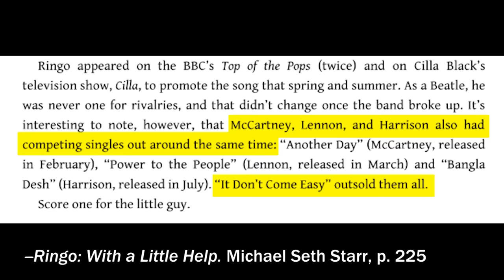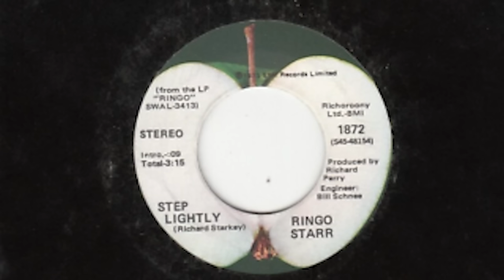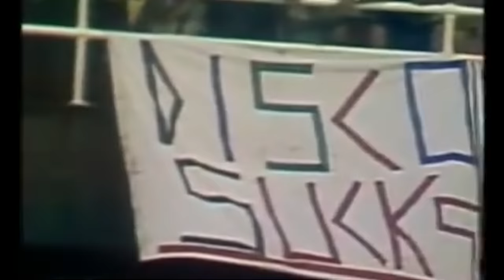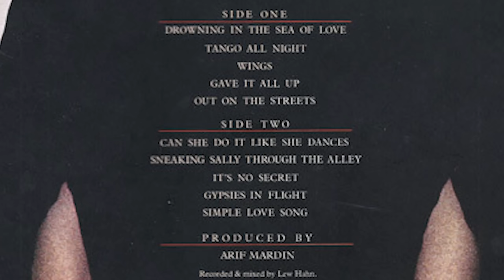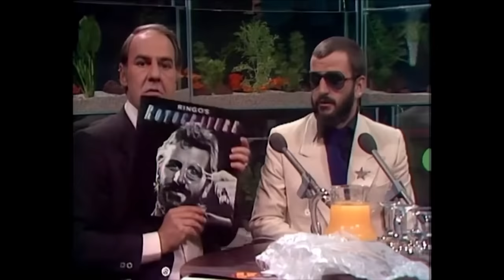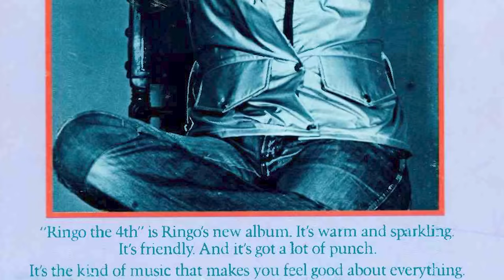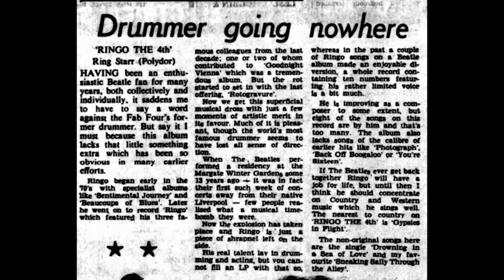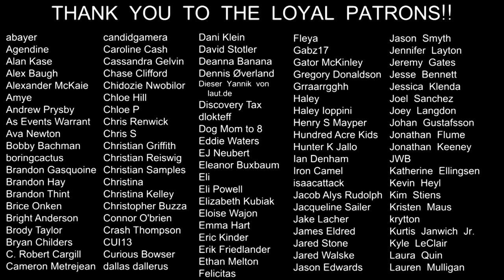TRAINWRECKORDS: Ringo Starr's "Ringo the 4th"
What does Ringo sound like without a little help from his friends?